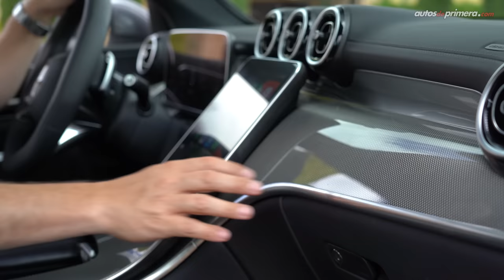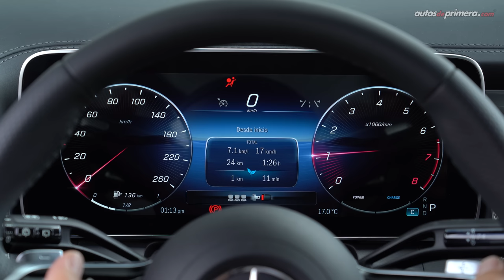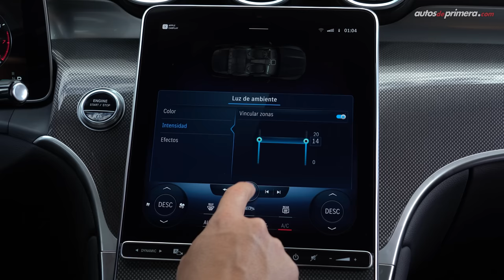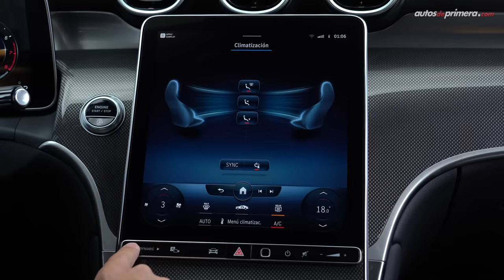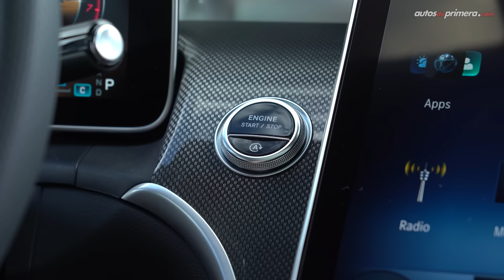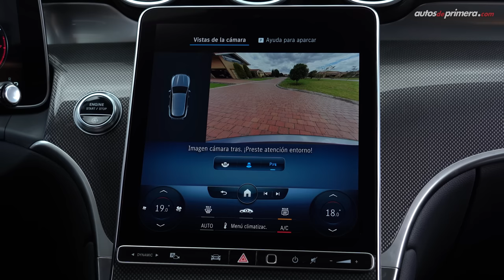Mercedes-Benz GLC 300 4MATIC 🔥 Renovación total y con motor híbrido 🔥 Prueba - Reseña (4K)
Mercedes-Benz GLC 300, probamos a fondo la tercera generación de este exitoso SUV premium compacto. El nuevo Mercedes Benz GLC llega ahora con motores híbridos (Mild-Hybrid y PHEV), inicialmente les presentamos la versión Mercedes-Benz GLC 300 4MATIC MHEV, una potente y eficiente máquina que llega ahora renovada por completo. ¿Qué les parece el Nuevo Mercedes Benz GLC 300? ¿Les gustó el Mercedes-Benz GLC 300 híbrido? Déjanos tus preguntas o comentarios... ⬇️⬇️⬇️

Precio lanzamiento Mercedes Benz GLC en Colombia (febrero/2023):
• Mercedes-Benz GLC 300 4MATIC AMG Line $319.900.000 (USD 66.650)*

Resumen del vídeo ⬇️
00:00​​​​ Mercedes-Benz GLC 300
00:09 Introducción
01:09 Diseño Exterior
02:10 Llantas y rines
03:18 Capacidad del baúl
04:30 Tamaño & Medidas
05:23 Diseño interior
06:43 Computador de abordo
07:23 Central Multimedia MBUX 2.0
10:10 Sillas delanteras
11:38 Sillas traseras
12:28 Equipamiento en Seguridad
13:48 Motor híbrido
15:10 Aceleración 0-100 km/h
16:38 Modo Off-Road
18:17 Modo ECO - Consumo
20:06 Conclusiones
21:47 Precio Mercedes-Benz GLC 300